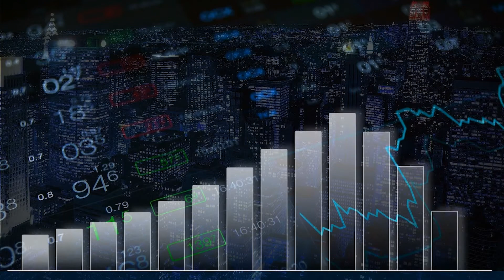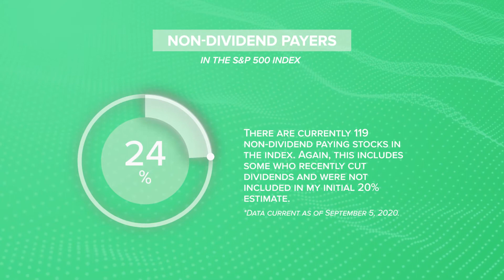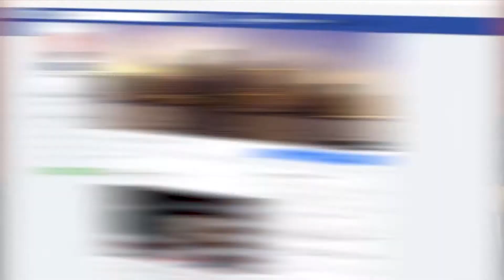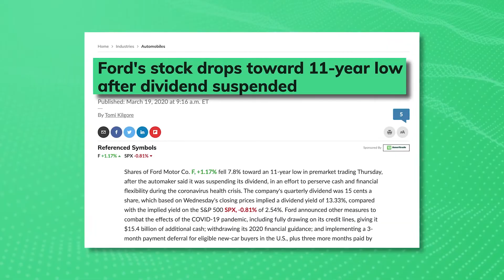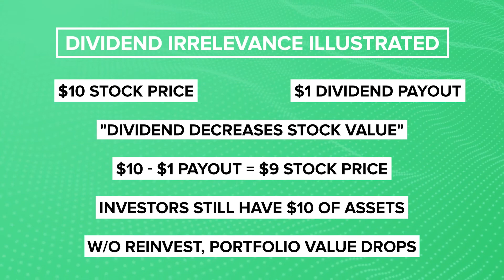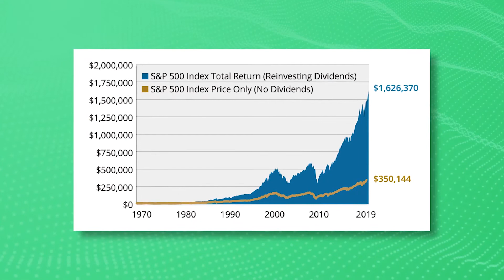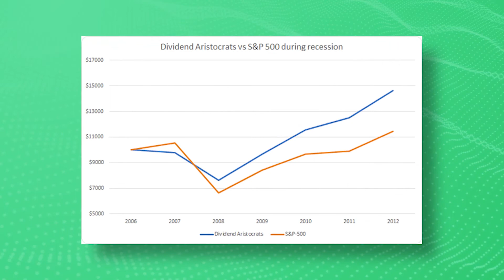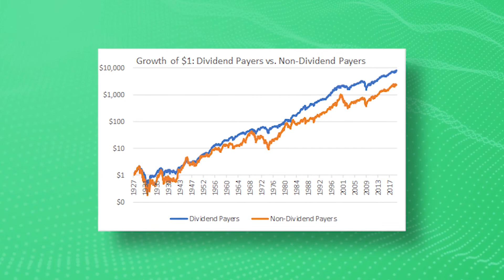Dividend Investing Explained (Pros and Cons)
I take a look at the pros and cons of dividend investing to determine if it is a legitimate investment approach. For anyone who is unsure if dividend investing is right for them, this is dividend investing explained.

00:00 - Intro
0:49 - What are Dividends?
1:11 - Why Do Companies Pay Dividends?
2:10 - Dividend Investing Explained (Analysis)
2:30 - The Cons of Dividend Investing
5:46 - The Dividend Irrelevance Theory
7:10 - The Pros of Dividend Investing
9:43 - Summary: Dividend Investing Pros and Cons
10:24 - Is Dividend Investing Right for YOU?

LINKS & RESOURCES

If you'd like to get started with dividend investing, create an account at either M1 Finance or Robinhood with the links below to get either free cash or free stocks!

DividendInvesting is a somewhat controversial investing strategy that involves focusing your entire portfolio on dividend paying stocks. There's plenty of arguments for and against this, which can make it difficult to determine if this strategy is a legitimate one. I've decided to sort through all the arguments to determine the answer once and for all!

First, we take a brief look at dividends and why companies pay them in the first place. But ultimately, the market is divided into two categories: dividend payers and non-dividend payers. We have to take a look at the dividend investing pros and cons.

The cons of dividend investing are often overlooked. This is why dividend investing can be a dangerous strategy for people who are new to investing and especially those who focus entirely on dividend yield. These include:
• The risk of focusing on dividend-paying stocks. You'll ignore non-dividend payers, meaning more portfolio risk and forgone returns of some of the biggest companies in the world.
• The risk that dividends aren't guaranteed. We've seen many businesses cut their dividends due to the COVID pandemic. This has shown that  there are many unpredictable events that can effect your investments and specifically your dividend payouts.
• The cost of taxes on dividends can be significant. You'll be taxed on every dividend you receive (unless it's in a tax advantaged account like a Roth IRA), so you have to consider how taxes will impact your estimated returns.

You may also want to consider the dividend irrelevance theory, which makes many arguments against dividends and their value. In fact, this theory says that dividends actually hurt stock price. Of course, this theory has many supporters and deniers, so it's important to consider both sides of the argument.

The pros of dividend investing can refute some of cons. These include:
• The flexibility to do whatever you want with your dividend payouts. You can collect them as PassiveIncome, reinvest them into the same stocks, or reinvest them into other (and currently undervalued) stocks for huge gains.
• Dividend stocks have historically been less volatile, holding their value better during recessions and bear markets.
• DividendStocks have also historically produced greater returns over time! Compared to non-payers or benchmarks like the S&P 500, dividend payers have produced significantly higher annualized returns.

Ultimately, I think dividend investing is a legitimate strategy, but not for everyone! The decision to adopt the dividend investing strategy will therefore come down to your personal goals and preferences. I discuss what these are to help you decide if dividend investing is right for you, so be sure to stick around until the end of the video!

I am simply sharing the arguments on both sides of dividend investing. I have done my best to ensure that the information provided in this video is accurate, but it does not provide all relevant information when it comes to the stock market and investing as a whole. I encourage you to develop your own knowledge on these subjects before making the decision to invest.